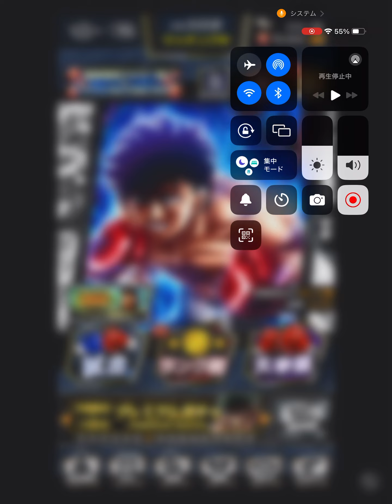【はじめの一歩FIGHTING SOULS】578 新セコンドに現役鴨川登場！【ファイティングソウル】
今回はセコンドで現役鴨川が登場か。

青木村からの漫画家梅沢くんが不発だし

そろそろ登場記念ガチャで

引けても良いんだよ？